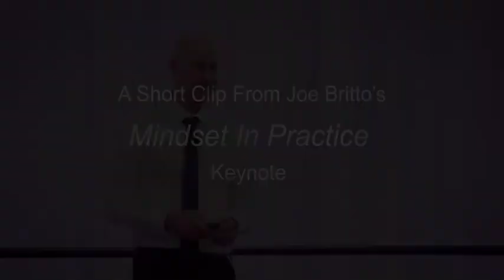Joe Britto: Joe Britto's Mindset in Practice Keynote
JOE BRITTO - Leadership Mindset Coach, Entrepreneur

Author of “The Six Attributes of a Leadership Mindset”, Joe Britto works with a wide range of entrepreneurs and leadership teams across the non-profit, public, and private sectors.

A psychological coach, mindset consultant, thinker, speaker, and writer, Joe founded Innate Leaders, a mindset consultancy, in 2009. It operates in the UK and North America, and has gone on to work with companies such as Lockheed Martin, intel, Coca Cola, and Bayer to name a few.

In 2020 Joe founded Leadership Mindset for Life™, a seven week personal development course to help individuals lead in their personal lives.

In 2021 he developed Mindset VI™, a visionary and innovative way to help leaders rethink their toughest challenges.  His grounding in experiential learning along with his Master’s degree in literary theory, and a Post-Graduate Diploma in psychological coaching has allowed him to create a unique methodology that is the heart of the Mindset VI™ approach.